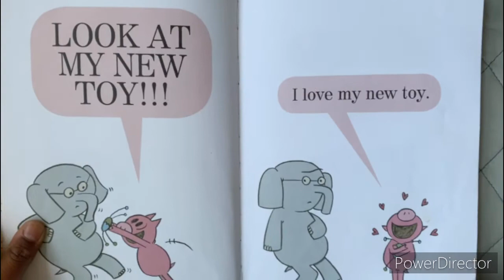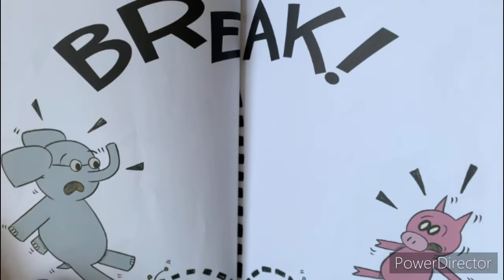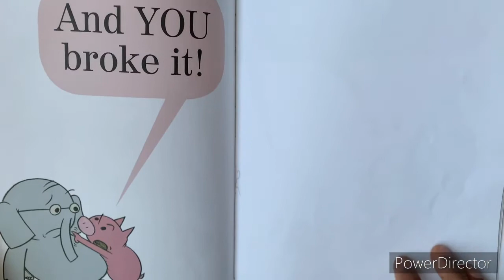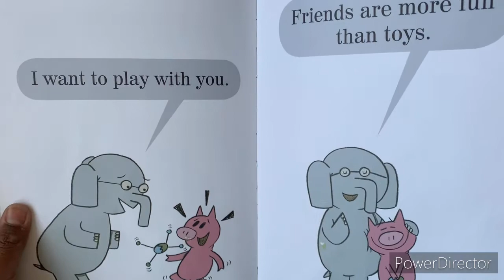I Love My New Toy!Book by Mo Willems [READ ALOUD KIDS BOOK] Bedtime stories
[READ ALOUD KIDS BOOK]
Bedtime stories By Mo Willems , Mo Willems. F. Fiction. Willems's series about the friendship between an optimistic — and sometimes reckless — pig and a cautious, pessimistic elephant named Gerald continues.
I LOVE MY NEW TOY BOOK BY MO WILLEMS READ ALOUD BOOK

native american books for kids
celebraties reading kids books
audible free kids books
Alphabet
epic
books for children about race
best books for children
Anti racism
audible
storyline online
brain pop
work book
best kids books 2020
books about racism for kids
kids books about racism
audible free books for kids
epic reading
audible books for kids
audible books
epic books for kids free
storyline online
books for kids about race
superhero books for kids
free books
Mo willems
Pete the cat
story books online
preschool
top toddler books
Maisy
Todd parr